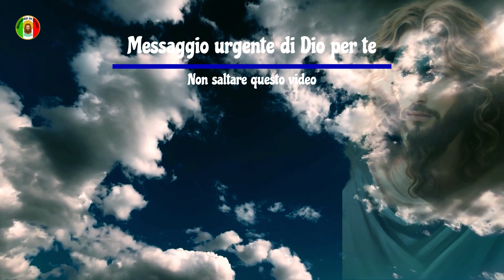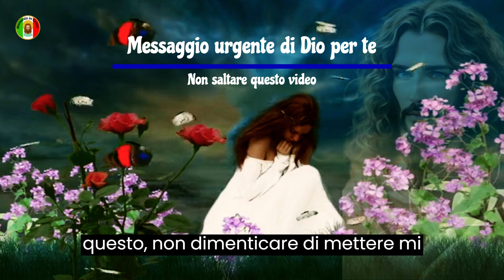Messaggio urgente di Dio per te Non saltare questo video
Ciao amici di Momento em Cristo Channel! Oggi vorrei condividere con voi un messaggio di amore e speranza.
Se ami Dio, non saltare questo video! A volte Dio ci trattiene e ci impedisce di andare avanti finché la strada non è chiara e sicura per andare avanti.
Se stai attraversando un momento difficile, sii grato per l'attesa, perché ciò che è destinato a te non andrà perso per te. Non perdere tempo a preoccuparti
perché Dio ha già fatto tutto per te. Se qualcosa non è nei piani di Dio per te, lascia che ti sfugga di mano e chiedi la pace per non preoccupartene.
Dio benedice molte persone, ma molte volte, quando la vita va bene, ci dimentichiamo di lui.
Per favore, non dimenticare Dio. Ti ama e vuole che tu gli stia vicino.
Ricorda che arrabbiarsi non è un peccato, sei umano e hai emozioni.
Tuttavia, non è giusto agire mentre sei arrabbiato. Controlla la tua rabbia, non andare a letto arrabbiato, perdona e ama le persone intorno a te.
Non lasciare che ciò che gli altri ti fanno controlli il modo in cui tratti gli altri.
E Dio dice: "Parlami di più e ti aiuterò a discernere il bene e il male della tua vita. Ti amo". Se questo messaggio ti ha toccato il cuore, fai clic sul pulsante di iscrizione in basso per unirti alla nostra community del canale Momento em Cristo e ricevere altri messaggi di amore e speranza come questo. Non dimenticare di mettere "mi piace" al video e di condividerlo con i tuoi amici e familiari. Grazie mille per la visione e che Dio ti benedica oggi e sempre.
AMEN.

Frequenza dei messaggi sui canali, dal lunedì al venerdì sempre alle 06:03.

Link://
Contribuisci con qualsiasi importo al canale cliccando sul link qui sotto👇👇